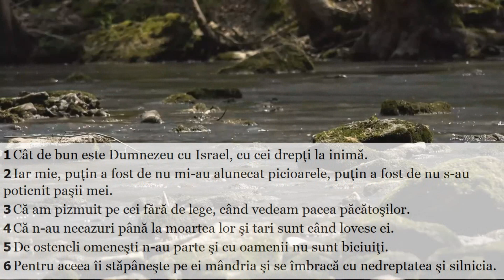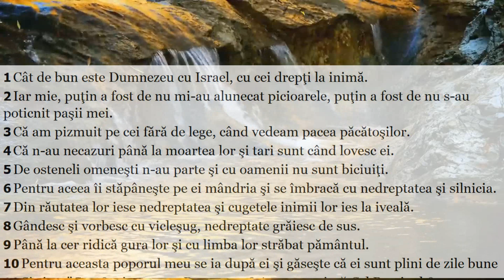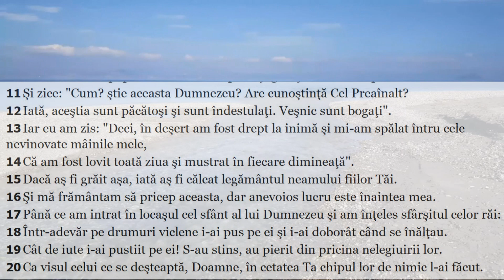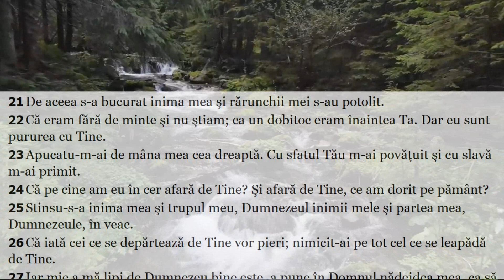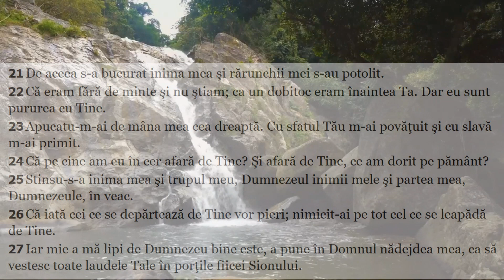Psalmul 72 pentru rugăciune, liniștire, odihnă și somn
1 Cât de bun este Dumnezeu cu Israel, cu cei drepţi la inimă.
2 Iar mie, puţin a fost de nu mi-au alunecat picioarele, puţin a fost de nu s-au poticnit paşii mei.
3 Că am pizmuit pe cei fără de lege, când vedeam pacea păcătoşilor.
4 Că n-au necazuri până la moartea lor şi tari sunt când lovesc ei.
5 De osteneli omeneşti n-au parte şi cu oamenii nu sunt biciuiţi.
6 Pentru aceea îi stăpâneşte pe ei mândria şi se îmbracă cu nedreptatea şi silnicia.
7 Din răutatea lor iese nedreptatea şi cugetele inimii lor ies la iveală.
8 Gândesc şi vorbesc cu vicleşug, nedreptate grăiesc de sus.
9 Până la cer ridică gura lor şi cu limba lor străbat pământul.
10 Pentru aceasta poporul meu se ia după ei şi găseşte că ei sunt plini de zile bune
11 Şi zice: "Cum? ştie aceasta Dumnezeu? Are cunoştinţă Cel Preaînalt?
12 Iată, aceştia sunt păcătoşi şi sunt îndestulaţi. Veşnic sunt bogaţi".
13 Iar eu am zis: "Deci, în deşert am fost drept la inimă şi mi-am spălat întru cele nevinovate mâinile mele,
14 Că am fost lovit toată ziua şi mustrat în fiecare dimineaţă".
15 Dacă aş fi grăit aşa, iată aş fi călcat legământul neamului fiilor Tăi.
16 Şi mă frământam să pricep aceasta, dar anevoios lucru este înaintea mea.
17 Până ce am intrat în locaşul cel sfânt al lui Dumnezeu şi am înţeles sfârşitul celor răi:
18 Într-adevăr pe drumuri viclene i-ai pus pe ei şi i-ai doborât când se înălţau.
19 Cât de iute i-ai pustiit pe ei! S-au stins, au pierit din pricina nelegiuirii lor.
20 Ca visul celui ce se deşteaptă, Doamne, în cetatea Ta chipul lor de nimic l-ai făcut.
21 De aceea s-a bucurat inima mea şi rărunchii mei s-au potolit.
22 Că eram fără de minte şi nu ştiam; ca un dobitoc eram înaintea Ta. Dar eu sunt pururea cu Tine.
23 Apucatu-m-ai de mâna mea cea dreaptă. Cu sfatul Tău m-ai povăţuit şi cu slavă m-ai primit.
24 Că pe cine am eu în cer afară de Tine? Şi afară de Tine, ce am dorit pe pământ?
25 Stinsu-s-a inima mea şi trupul meu, Dumnezeul inimii mele şi partea mea, Dumnezeule, în veac.
26 Că iată cei ce se depărtează de Tine vor pieri; nimicit-ai pe tot cel ce se leapădă de Tine.
27 Iar mie a mă lipi de Dumnezeu bine este, a pune în Domnul nădejdea mea, ca să vestesc toate laudele Tale în porţile fiicei Sionului.